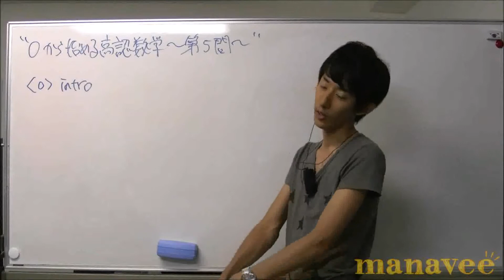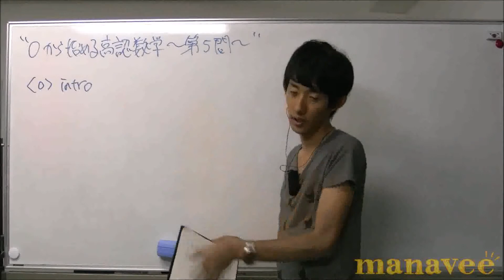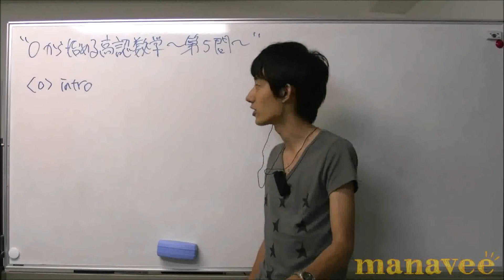&lt;0&gt; イントロダクション-1